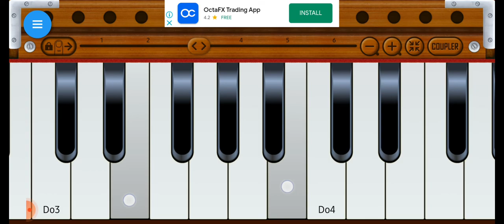❤❤Tere Nikk Nikk Rusiya To Sajna Song On Harmonium(PUNJABI SONG)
Written by sivam bajpai , harsh beniwal purav  jha
Director : harsh beniwal
Assistant Director Akriti bajpai
Director of Photography Nitin goyal calm
Assistant Dop Raju
Attended harsh ,Ashish,Chirag
Edited by Anmol#jangirharmonium

Director : harsh beniwal
Assistant Dop Raju
Attended harsh ,Ashish,Chirag
Edited by Anmol Prasher,harsh beniwal
Background Score Harsh Beniwal
Assosiate Directo : Meghana Yadav
Color Correction :Anmol prasher
Executive Producer Mohit Chhikara
Production Member Gagan jangid
Spot : vishal
Location by kalakast
Thumbnail: Vishal Rana *pheonix
Makeup by Virend
VFX by Video Darjee
Sound by : parvesh , Subhash
Crowed : Yash Film

Cast

Harsh Beniwal as Anil
Meghana Yadav as Ritu
Hinisha Chauhan as Ritu s mother
Gaurav  Arora as anils Father
Mohit Chhikara as Police Man
Purav Jha as Hotel manager
Akriti Bajpai as Nawab
Anmol Prasher as Rukshana
Sivam Bajpai as Nawab
Annmol Prasher as Sketch Artist
Shashwat as Park Kid
Ujjwal as park Guy
Amit om Malik as Bhaiya
Sagar Jha as Vendor
Gagan as fathers Freind
Rakesh as Father Freind
Avi singh as Local Guy
Sandeep As Policeman 1
Vishal as Chunni#trending video on youtube
video
motivation video
realese date 21 march 2021
gym motivation
rajsthani harmonium
all song on harmonium
a to z song harmonium
news dailly
corona casses update video#desh bhakti geet
school prayyer
jan gan man
ratriy gaan
on harmonium
sabhi bhayiyo ko
rajsthani school ratriy gaan jan gan man yti nayaak jay h
deshbhakti geetrajsthani dhamal
holi best songs
rajsthani best dhamal
arjit singh
directer hitesh jangir
dolak amit jangir
best song
latest latest goodvibes motivational gym like songs
amitab bachan dhamal
bhot hi sundar dhamal ramgarh shekhawati om namah sivay om namah sivay
om namah sivay
jai shree ganesh aaye namah
kgf 2 song on harmonium
kgf 2 song on harmonium on paino
hrithik roshan
rasmika mandana
actor of bollywood industry
honney singh
kapil sharma
music industry of indian and all world
movie maker
kapil sharma
south indian movie
world best actord
salman khan
ròhit sharma
virat kohli
sachin tendulkar
ambani mukesh
directer rohit shetty#
producer= salman khan
cast by sony
pubg latest
aeshwarya ray
sonakshi sinha
ajay devgan
kriti sanon
raveena tondan
amitab bachan
honey singh
criatian ronaldo
virat kohli
anushka sharma
rashmika mandana
rohit shetty
free fire
nora fatehi
computer tunes on harmonium
kgf 2 informantion
prakash mali on harmonium
nath ji song bhajan
chima baba song on harmonium
rati nath ji bhajan
vikash nath ji bhajan
priyanka chopra
deepika padukone
money earn
how to earn money easy

south movie
south indian movies in hindi
ram charan movie

holi dhamal
rato par vati k
karege bhavse beda par
kelash k raja aap maharaja
best old movies
jai shree ganeshay nam
balak nath ji bhajan
chima baba bhajan
prakash mali bhajan on harmonium
new delhi
this video
latest video made by me
hollywood movie makers
south indian movie
yash movie
prabhas movie

masti maar lyo dhamal
mahr giga gigo ji klatest
best song on harmonium
mahadeva tera damru
om namah sivay
mera bhola hai bhandari
on harmonium
made by
filmy songs
siv music
mahadev song on harmonium
harmonium paino
some tune
hindi jokes
rajiyo rabiyo
murari lal video latest song on harmonium
bhajan of om namah sivay
om namah sivay
america united state song on harmonium and on piano
rajsthani song
rajsthani bhajan
nath ji bhajan on harmonium
rati nath ji bhajan on harmonium
gulab nath ji bhajan on harmonium all pr